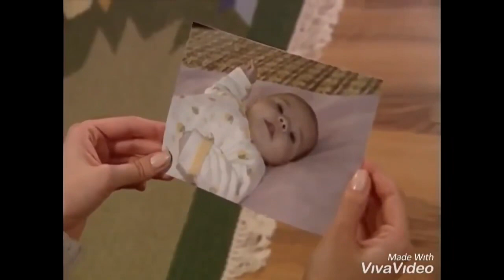GÜMÜS 277/13 - La más hermosa história de amor. Entra en el grupo FANS LATINAS DE GUMUS en facebook.